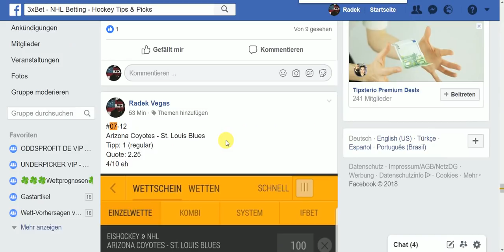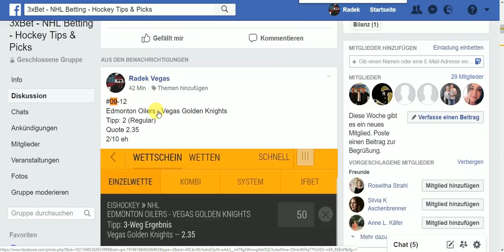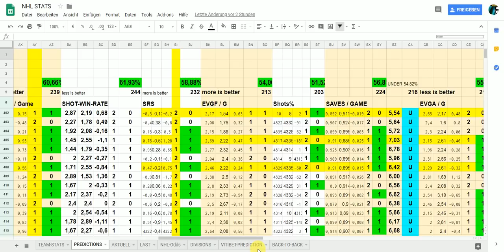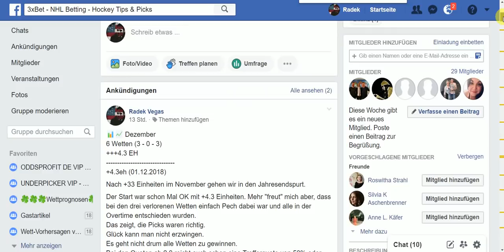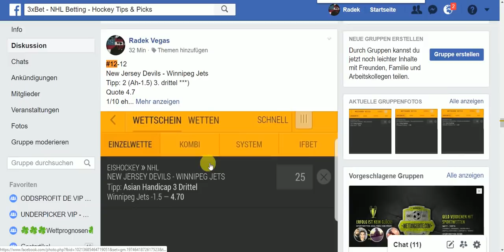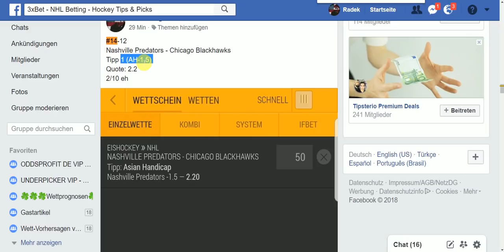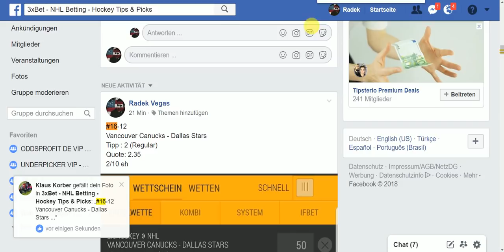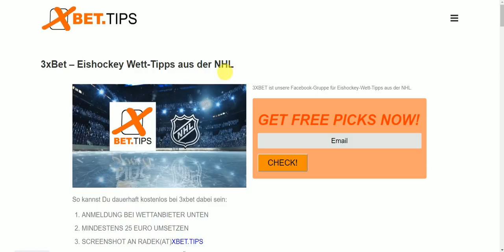Wie ich mit meiner Eishockey-Strategie in zwei Wochen 7000 Euro Gewinn gemacht (hätte)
Entschuldigt den Clickbait, aber man muss sich in diesen Tagen ja mit unseriösen Methoden gegen die ganzen Spinner durchsetzen, die das genauso machen, aber auch noch Lügen.
Denn meine Überschrift stimmt im Prinzip. Der Gewinn hängt von der Höhe der Einheit ab, die man setzt.
Wie ich mit meiner Eishockey-Strategie in zwei Wochen 7000 Euro Gewinn gemacht (hätte) ... wenn ich 100 Euro als Einheit setzen würde, hätte ich in der Tat 7000 Euro Gewinn gemacht. REINGEWINN NACH ABZUG DES EINSATZES wohlgemerkt. Das können ja viele auch nicht umrechnen.
Da ich 25 Euro pro Einheit setze beträgt mein Gewinn "nur" 1750 Euro. Aber das klingt nicht so spannend wie +70 Einheiten.
Wenn jemand wie mancher Kollege 2500 Euro pro Wette setzt, hätte er mit meinen Tipps im grenzwertigen Bereich abgesahnt.

Im Video zeige ich, wie ich das gemacht habe und auf was ich heute Nacht in der NHL setze.